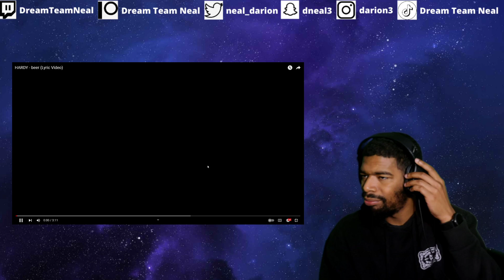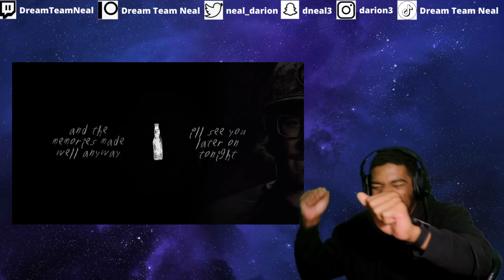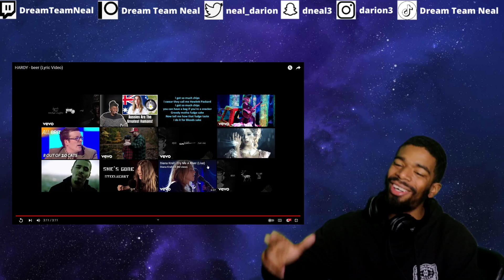(DTN Reacts) HARDY - beer (Lyric Video)